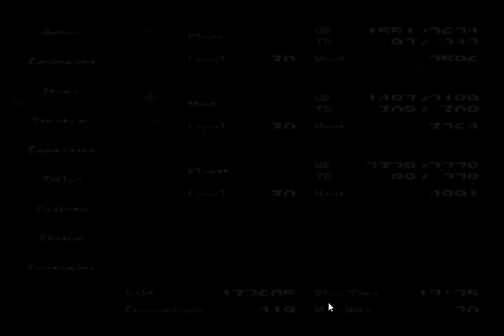Tales of Phantasia Parte 22 Llegada A Heimdall el Poblado Elfo